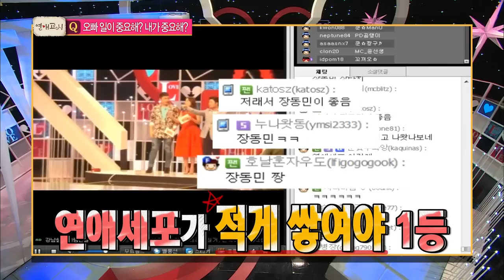[HOT] 연애고시 - 장동민, 여자친구 질문에 '시끄러!' 여자출연자들 질색! 20140508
20140508 연애고시
장동민, 여자친구 질문에 '시끄러!' 여자출연자들 질색!